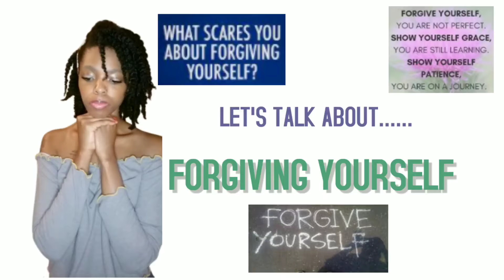let's talk about......forgiving yourself